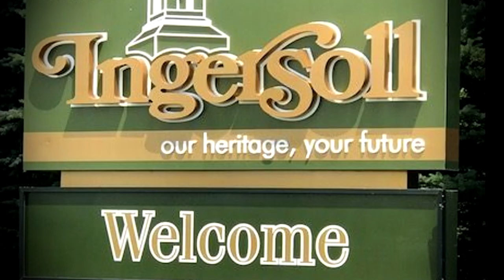Dear Journal, Faceless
NUMBER 9!! Rap Journal is here! sometimes i talk to myself in the mirror instead of writing. sometimes I feel crazy in this world that we live in! so i make music to amuse myself and anyone who listens. hope you enjoy!

for creative and entertaining purposes only!